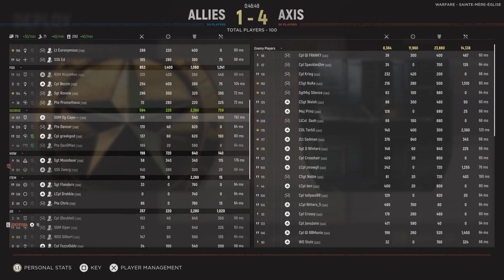Hell Let Loose 7DR vs SAS 2